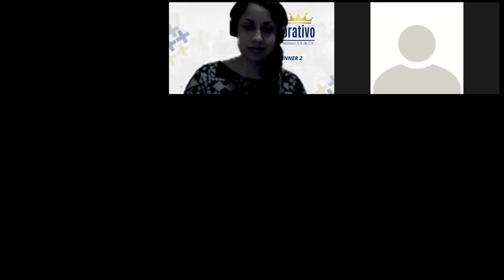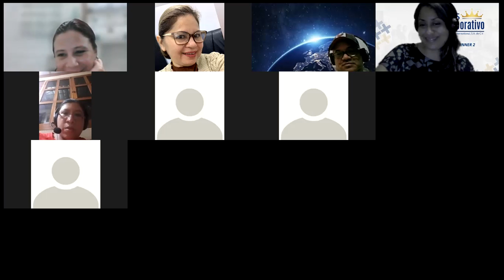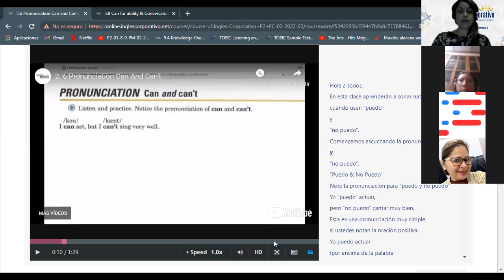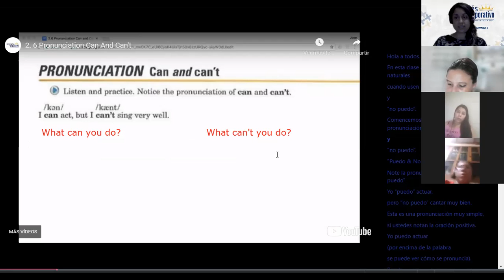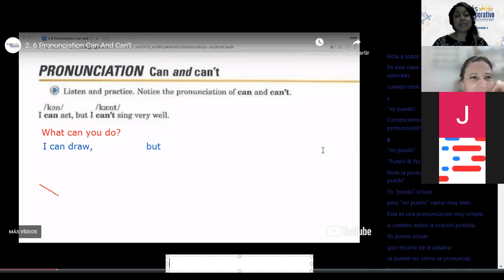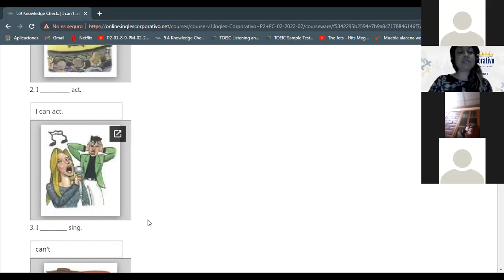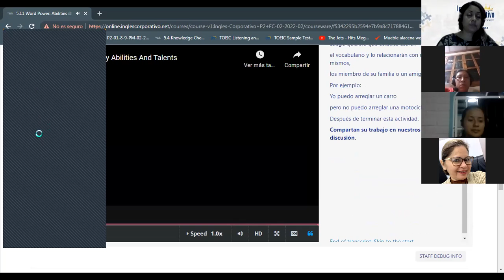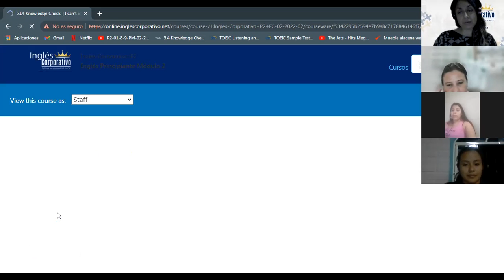Ingles Corporativo-can, can't-Day 12